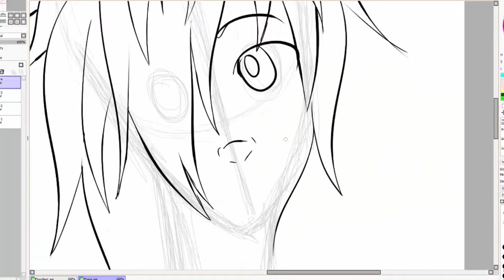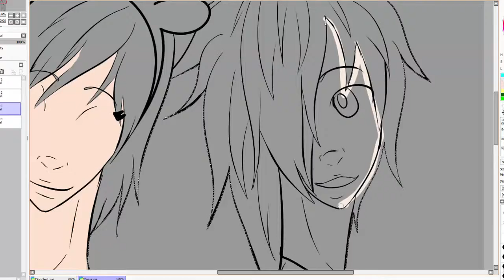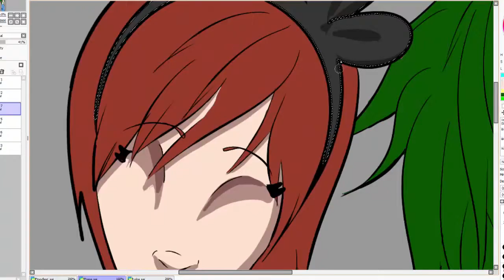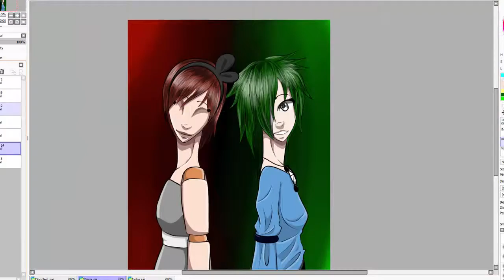|Besties Doodle| (SPEEDPAINT)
Just another doodle, I don't think this was anatomically correct...*sigh*